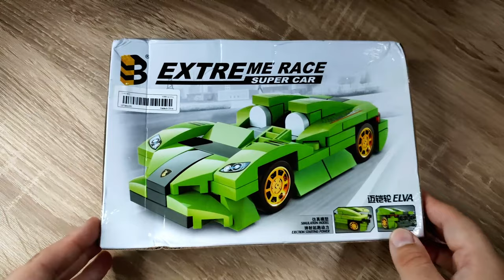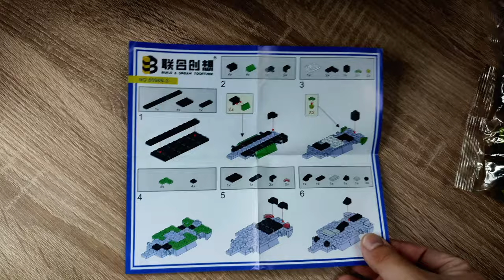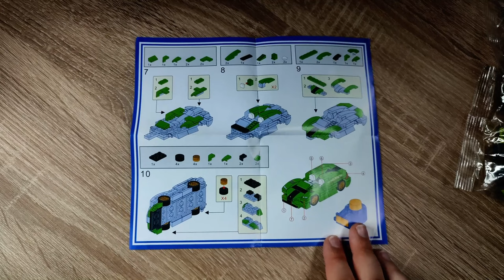Wie viel Klemmbaustein Bauspaß bekommt man für 2,70€ von Aliexpress? kleines Noppenstein Auto Review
Hallo liebe Freunde der gepflegten Klemmbaustein Baukunst. In diesem Video geht es um ein Set von LiMei Toys! Was kann das 2,70€ Klemmbaustein Set von Aliexpress? Welche Steinequalität erwartet uns?! Viel Spaß dabei :).